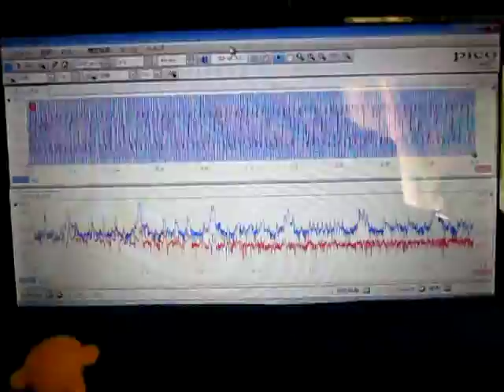超音波プローブの動作確認テスト（超音波システム研究所）